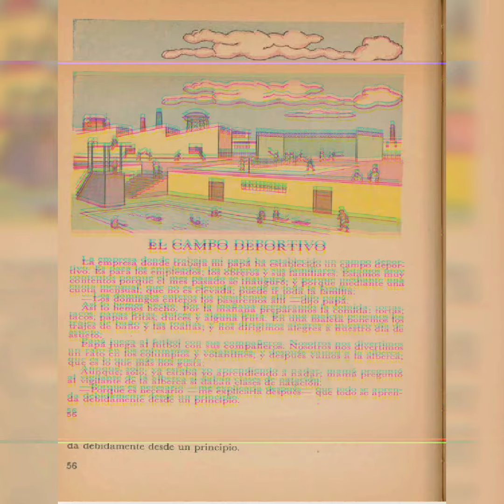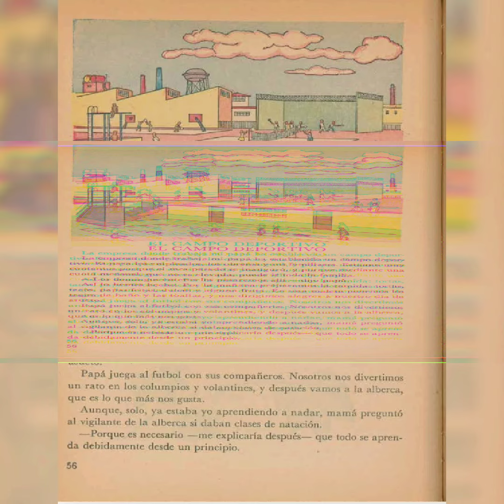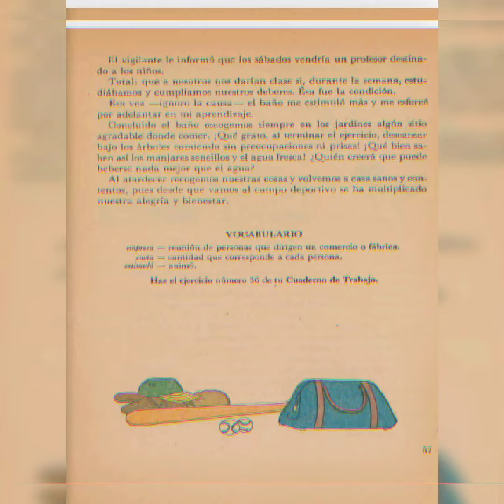El campo Deportivo